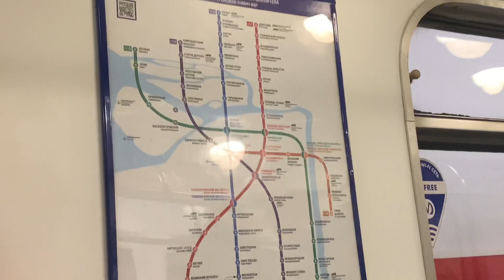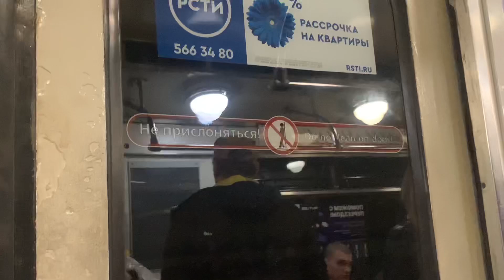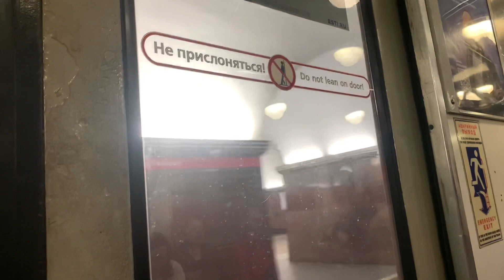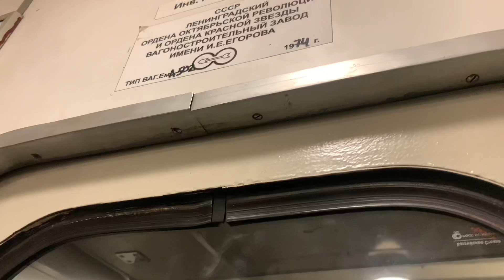Катаемся от станции Площадь восстания до станции Лесная на ЕМА-502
Всем привет друзья! Я приехал в Санкт-Петербург до 23 мая. В этом в дело я еду с другом на ЕМА-502.